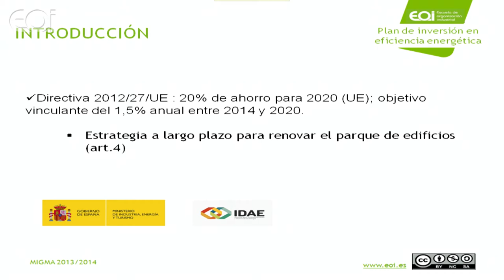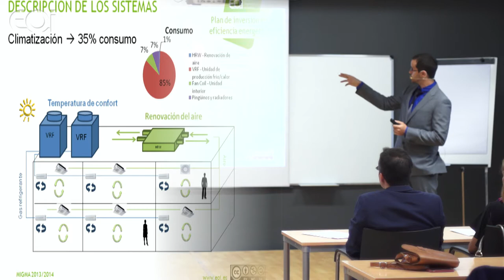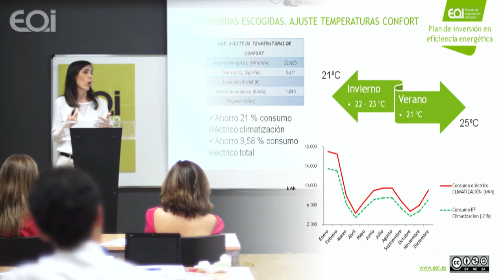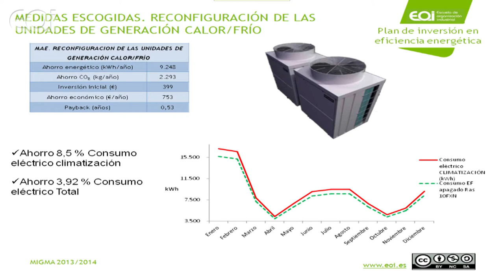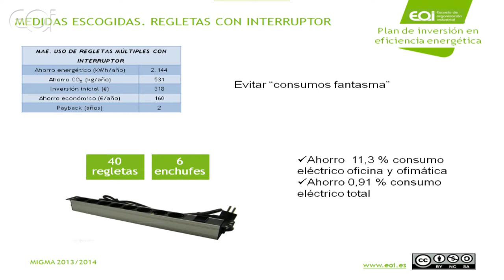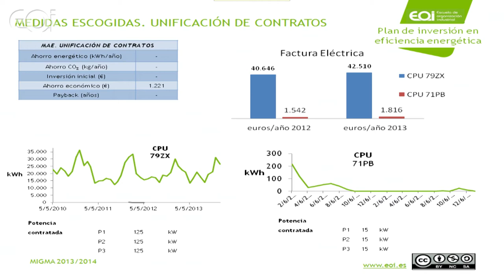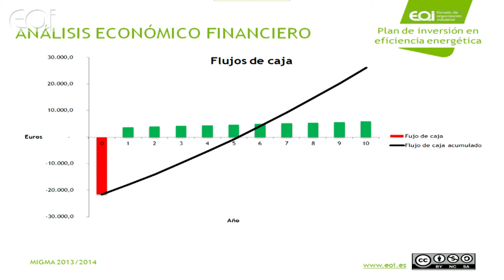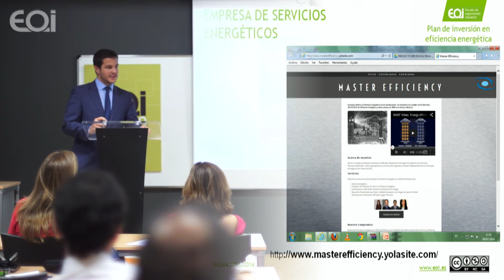Eficiencia energética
Presentación de proyectos del Master en Ingeniería y Gestión Medioambiental (MIGMA) (Madrid).

Alumnos:
Alberto Arias Fernández
Alba González Melero
Beatriz Sarrión Fernández
Javier Naranjo Ibáñez

COMITÉ EVALUADOR:
TUTOR: Guillermo Escobar
 Nieves Cifuentes
Cristina Rey
Marcos López-Brea